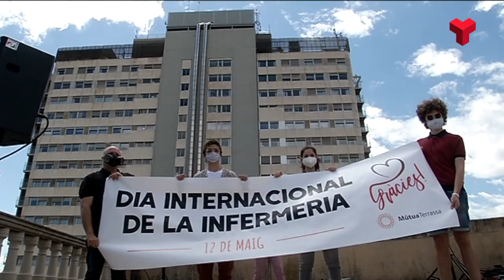Mútua Terrassa agraeix el treball dels sanitaris amb un concert sorpresa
El personal sanitari de Mútua Terrassa s'ha trobat, aquest dilluns amb un regal sorpresa: les actuacions en directe de la cantant Gemma Humet, els joves músics de Vilanova i la Geltrú Pol&Martí i l'actor Toni Albà.Més informació a